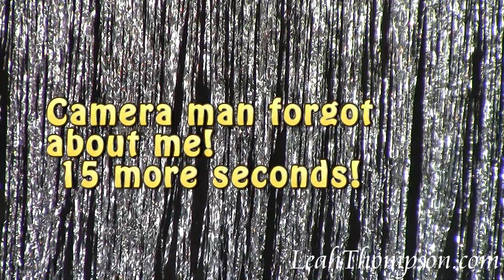Leah Thompson singing Christina Aguilera "Hurt" at Beauregard Parish Fair 10-06-2012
Here is Leah at Beauregard Parish Fair on 10/06/2012 singing Christina Aguilera's "Hurt"